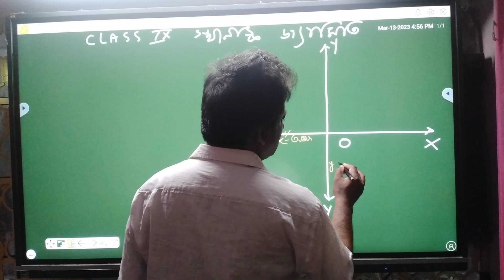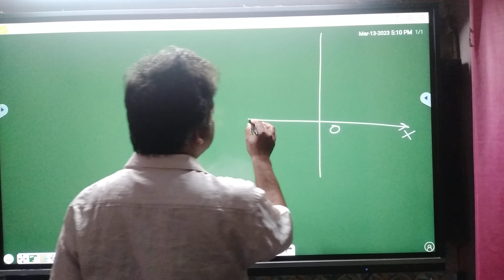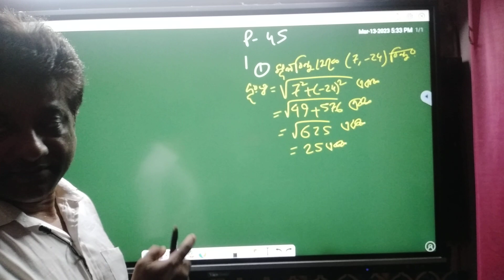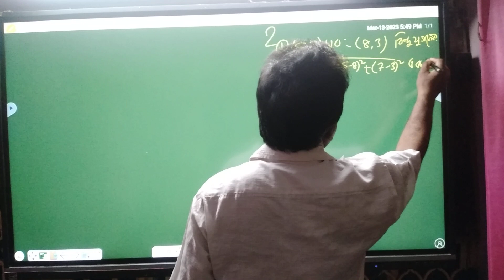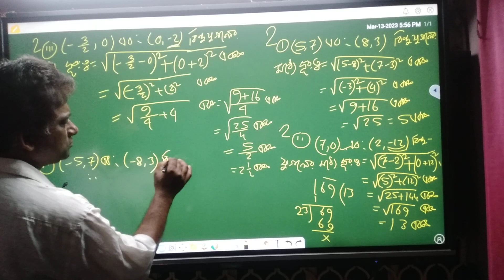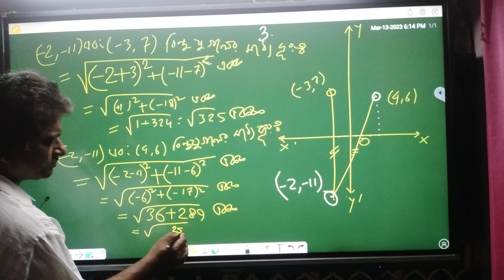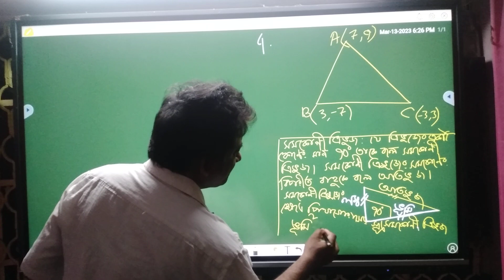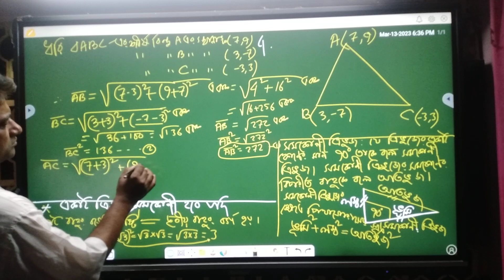CO ORDINATE GEOMETRY CLASS 9 PAGE 45